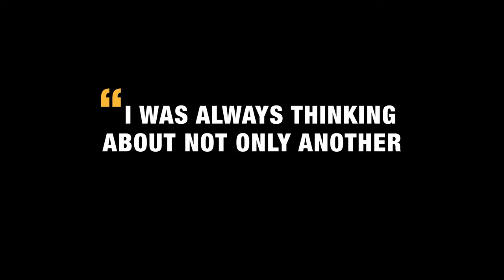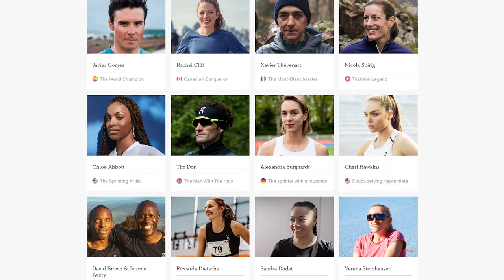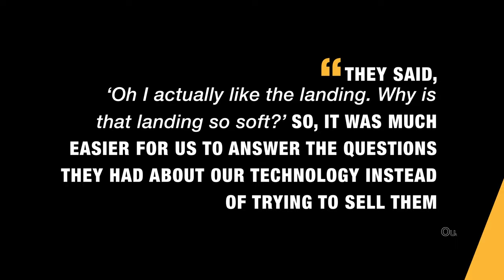How On Reshaped Performance Footwear Brands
We’ve all heard of ultra-popular shoe brands like Nike, Adidas, New Balance, and Altra - but what about On? Just like the rest of these retailers, On is a performance running company that sells millions of shoes to customers across the world.

However, On has managed to differentiate itself from day one with an engaging origin story and unique “CloudTec” technology that imitates running on clouds.

Check out our video now to learn how On is reframing the way consumers and athletes think about taking their first steps in a new pair of shoes.